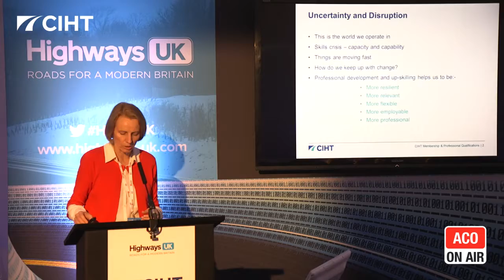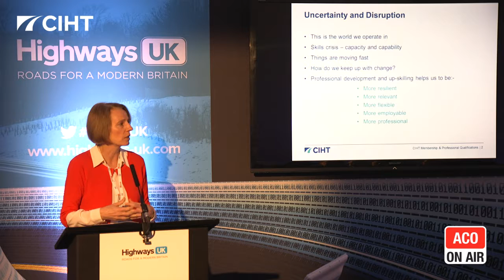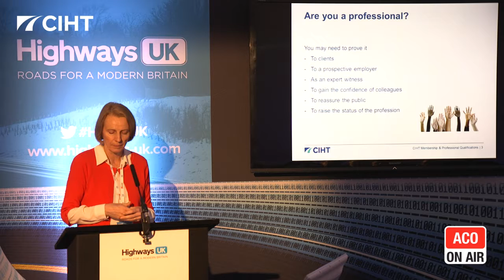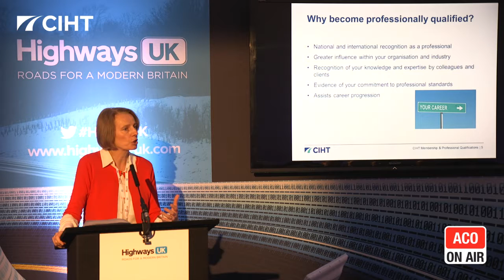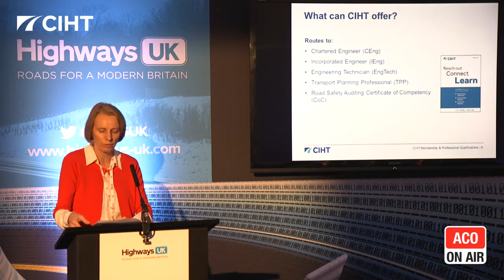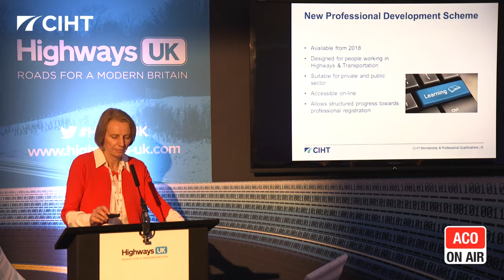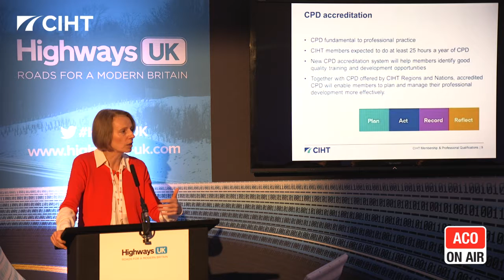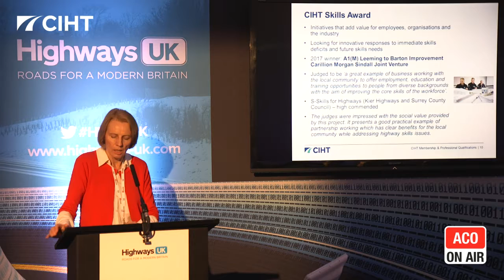Professional Development & Skills - Introduction - Sue Percy CEO CIHT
Professional Development & Skills - Introduction - Sue Percy CEO CIHT speaking at the Highways UK event

Content
Professional Development and Up-Skilling through CIHT
Uncertainty and Disruption
Are you a professional?
How can CIHT membership help?
Why become professionally qualified?
What can CIHT offer?
Why choose CIHT?
New Professional Development Scheme
CPD accreditation
CIHT Skills Award

Session filmed at the 2017 Highways UK event at the Chartered Institution of Highways & Transportation (CIHT) Theatre

ACO now have a dedicated page for Highways drainage solutions